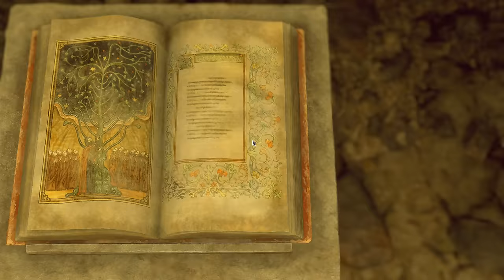RESIDENT EVIL 4 REMAKE ENDING / SADDLER FINAL BOSS - Walkthrough Gameplay Part 29 (FULL GAME)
RE4 Resident Evil 4 Remake Ending Walkthrough Gameplay Part 29 includes a Full Gameplay Review, Final Boss and Final Campaign Story Chapter 16 of RE4 Remake 2023 Single Player Story Campaign for PlayStation 5, PS5, Xbox Series X, and PC. This Resident Evil 4 Remake Story Campaign Walkthrough will include the Full Game on PS5 in Performance Mode. My Resident Evil 4 Remake (2023) Gameplay Walkthrough will feature the Full Game Story Campaign. This Resident Evil 4 Remake Gameplay Walkthrough will include a Review, Reaction, Cinematics, Cut Scenes, Soundtrack, OST, Speedrun, Puzzles, Main Quests, Side Quests, Medallions, Charms, PlayStation 5 Gameplay, Single Player and more until the Ending of the Single Player Story! Thanks Capcom for giving me the Full Game of RE4 Remake.